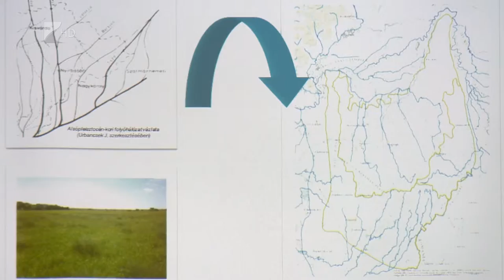Fenntartható vízgazdálkodás - Kölcsey Tv